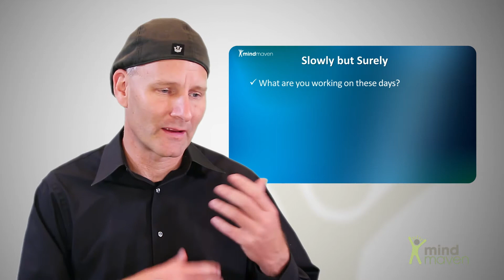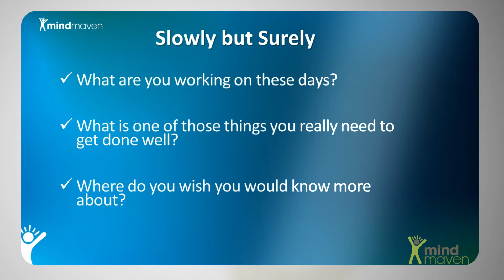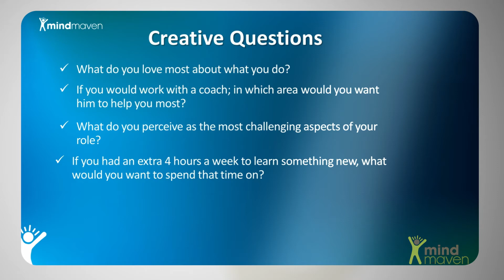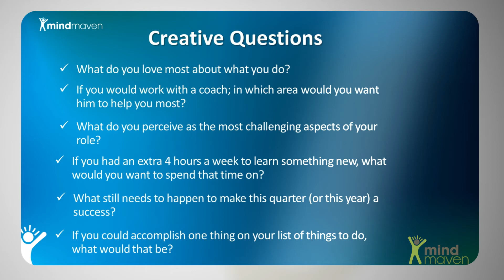How to Uncover Professional Challenges